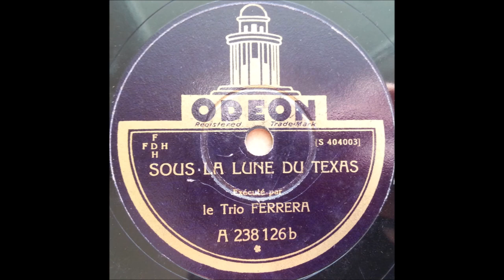Le trio Ferrera - Sous la lune du Texas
French
78 RPM Odeon ‎record - A 238126 (B side)
A side is "Le Roi Du Jazz"